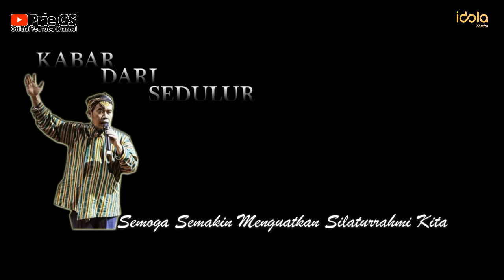KATA Prie GS - RUMUS HIDUP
Official YouTube Channel Prie GS